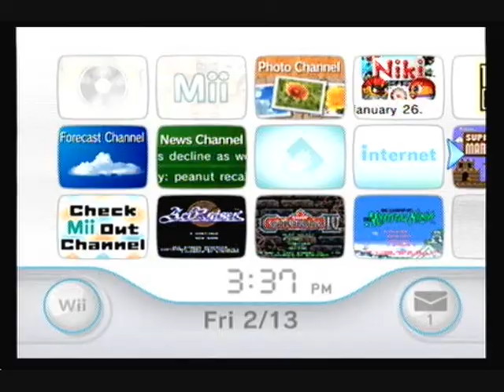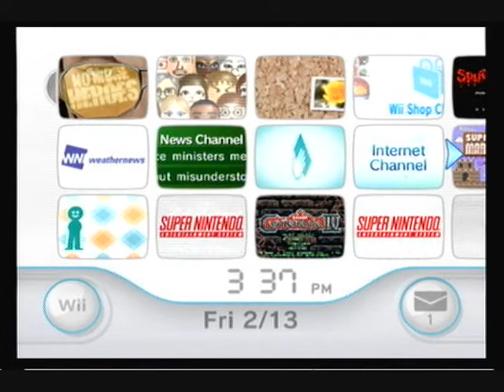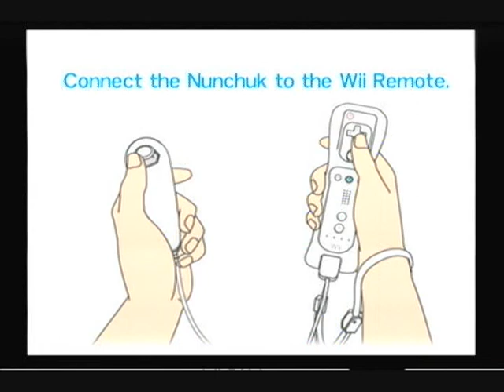Mr. Mir's Let's Play: No More Heroes (pt. 1: Intros/start of rank 11/Death Metal level)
Finally, I start this LP. Enjoy the path of epicness as Travis Touchdown rises to the top of the assassin world. Suda 51 is one of the best game designers of our time, and this game (as well as Killer7) proves it.